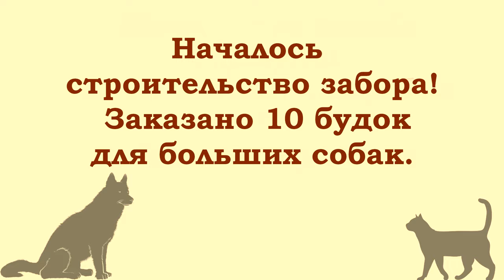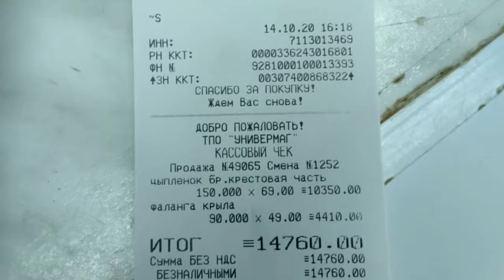Болезнь Эрни.Новости приюта "Твори добро"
Здравствуйте, дорогие друзья.
В приюте началось строительство забора,
делаются десять будок, закуплено сено.
Но, главные новости печальные.
Наш якутёнок Эрни, который был истощён,
который всё никак не мог наесться досыта..
Эрни заболел.. пироплазмоз и хрипы в лёгких ..
А, ещё, нет средств на закупку корма..
Помогите, друзья.. кто и сколько может..
Благодарим всех, кто не пройдёт мимо!

Наши реквизиты:
Карты Сбербанка
Visa: 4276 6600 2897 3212
Visa: 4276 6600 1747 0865
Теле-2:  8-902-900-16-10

Мы проверили новую систему, деньги доходят отлично и без проблем:
1.Регистрация несложная, нужны телефон и почта. Полученный на телефон код ввести в нужное поле.
2.Чтобы  Правильно завершить Регистрацию, дождитесь прихода подтверждающего письма на  ВАШУ почту И ПРОЙДИТЕ по ссылке.
3. После подтверждения на почте - первый  денежный перевод
Данные получателя: MARIYA SEMYASHKINA
карты Сбербанка